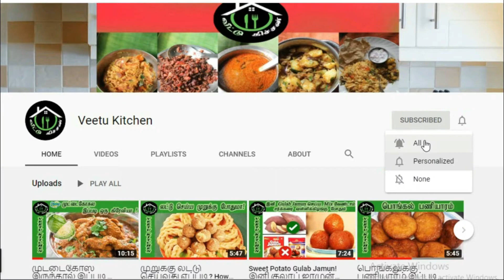Palkova Sweet in Tamil |How to Make Palkova? பால்கோவா செய்வது எப்படி? Bakery Style Palkova Sweet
Palkova Sweet in Tamil

Hi friends... Welcome to veetu kitchen. This video shows an easy recipe. Anyone can do this recipe. Only small amount of ingredients' are required to try this recipe.